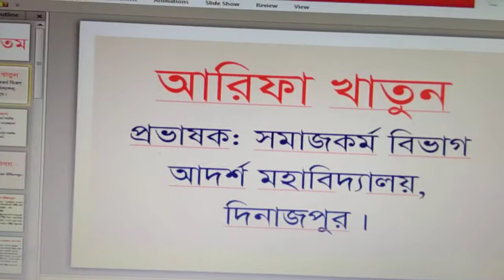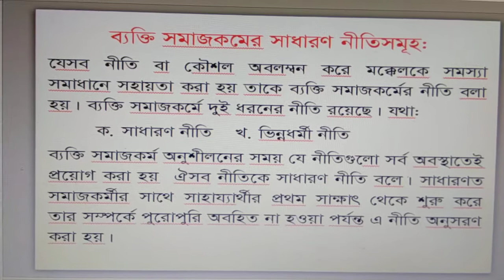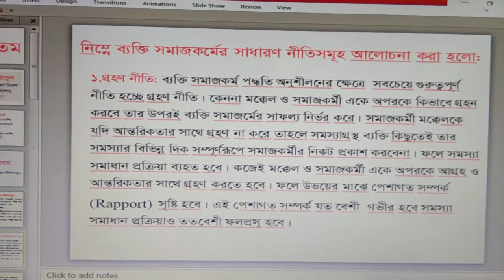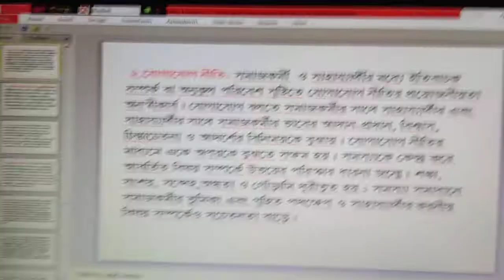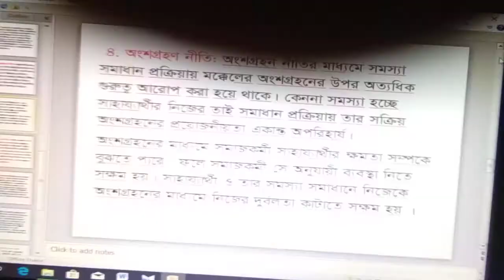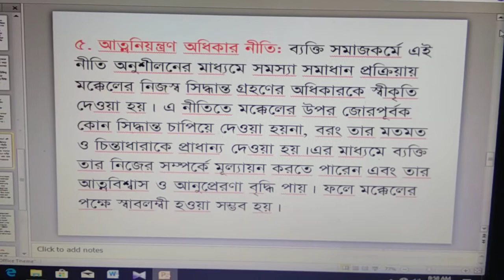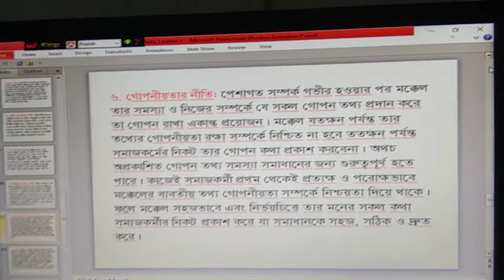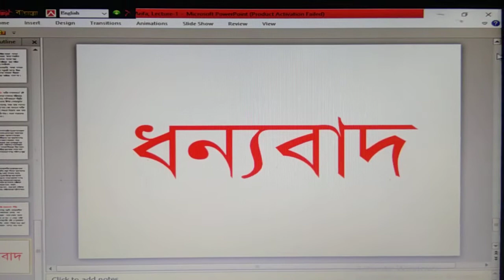S W honours by Arifa Khatun